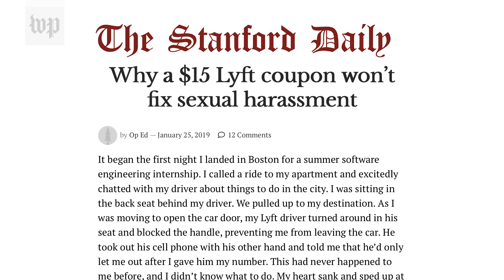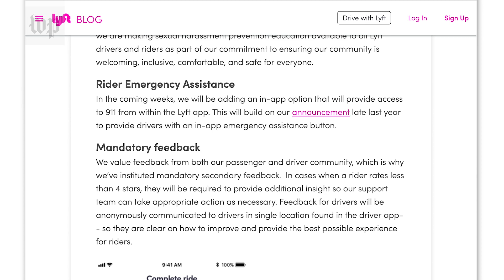These women say Lyft can't coast on deleteuber any longer